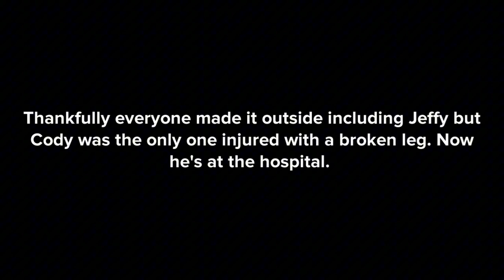Jeffy sets the school on fire/Grounded Big Time